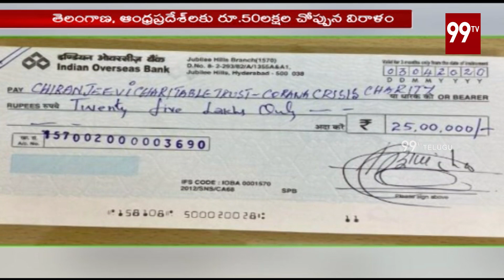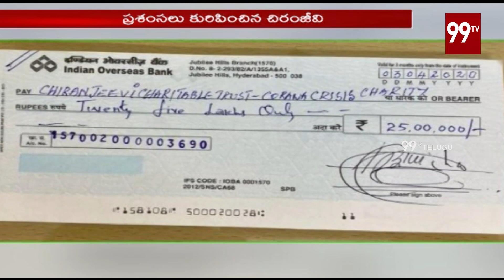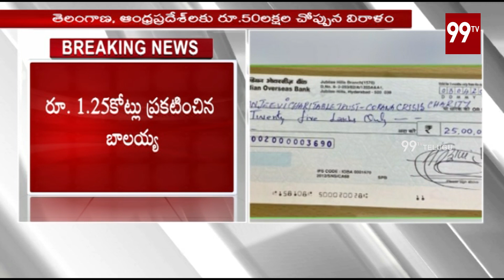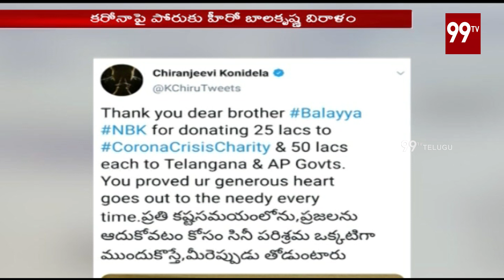కరోనాపై పోరుకు బాలయ్య భారీ విరాళం..| Balakrishna Donates Rs 1.25 Crore To Fight Corona | 99TV TELUGU